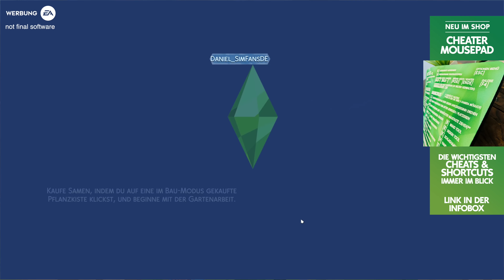Pferde Welt Chestnut Ridge Überblick! Alle Grundstücke + Gebiete im Die Sims 4 Pferderanch Pack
werbung Die Sims 4 Pferderanch Erweiterungspack Welt Chestnut Ridge und alle Grundstücke und Nachbarschaften im Überblick.

Transparenzbericht: Werbekennzeichnung nur durch Bereitstellung des Vorabzugangs zum Erweiterungspack, einer nicht finalen Version des Die Sims 4 Pferderanch Erweiterungpacks durch das EA Creator Network. Es gab keine redaktionellen oder andere Vorgaben. Es war also meine Entscheidung ob und welche Inhalte ich wie zeige und alle meine Aussagen entsprechen natürlich komplett meiner Meinung.

⬇️ Du findest meine Kreationen in der Die Sims 4 *Galerie* als Download.

🐴 Die Sims 4 Pferderanch Pack bestellen
Die Sims 4 Zusammen wachsen
Die Sims 4 Highschool-Jahre
Die Sims 4 Landhaus-Leben
Die Sims 4 Werwölfe
Die Sims 4 Hochzeitsgeschichten
Die Sims 4 Traumhaftes Innendesign
Die Sims 4 Tiny Houses
Die Sims 4 Hunde & Katzen
Die Sims 4 Elternfreuden
Die Sims 4 Jahreszeiten
Die Sims 4 Basegame